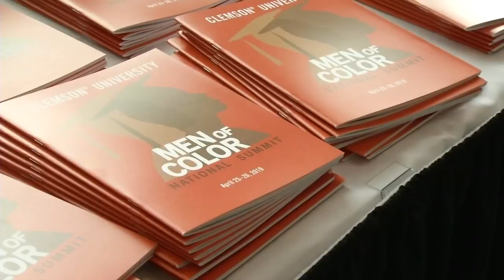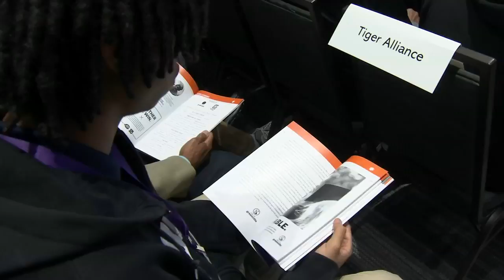Men of Color Summit comes to Clemson University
FOX Carolina's Jarvis Robertson has the latest on the national summit that stopped in tiger county today.